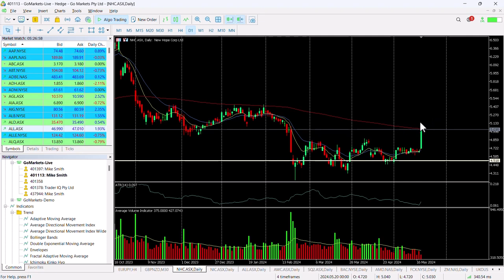ASX Chart of the Day - NHC - Coal producer surges after quarterly report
New Hope Corporation (NHC) is diversified energy company that operates in the coal mining and exploration sector. The company has two main assets: the Bengalla Mine in New South Wales, which produces high quality, low emission thermal coal for export markets, and the New Acland Mine in Queensland, which is undergoing a Stage 3 expansion to increase production and extend mine life.